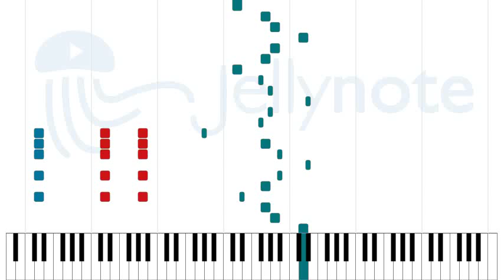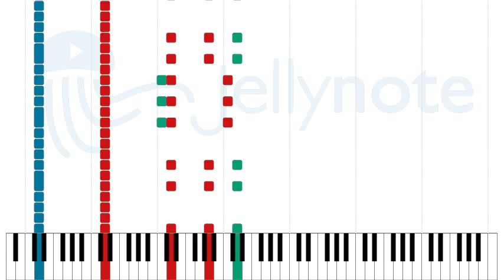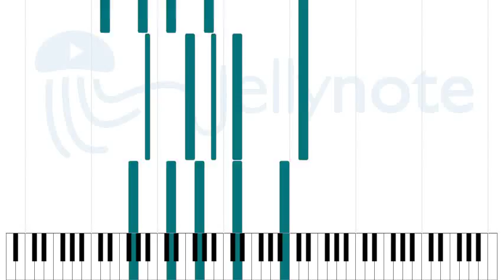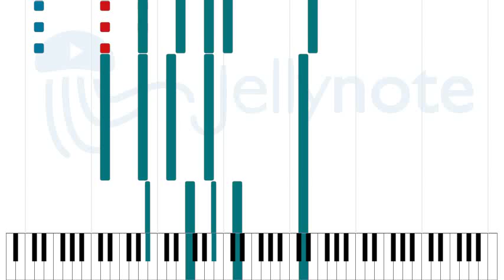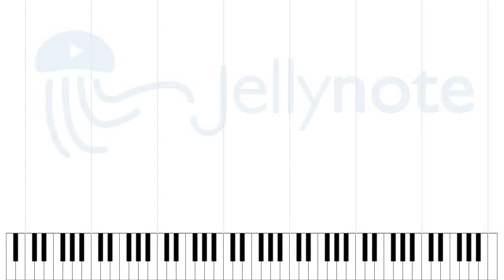Ich tu dir weh - Rammstein [Sheet Music]